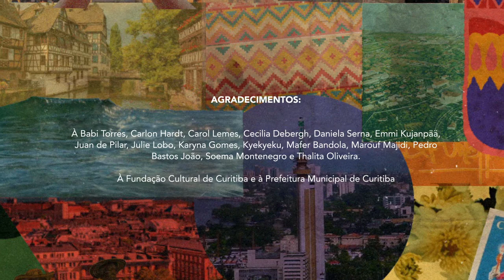CONEXÕES #1 :: EMMI KUJANPÄÄ (Finlândia)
Convidada de hoje: EMMI KUJANPÄÄ, cantora, kantelista, compositora e pesquisadora finlandesa.

CONEXÕES 2021: Encontros Musicais Interculturais

Série de vídeos de música e bate-papo sobre música e interculturalidade, organizado e apresentado por Thaïs Morell (Brasil), com 9 artistas de diferentes países e culturas: Colômbia, Gana, Finlândia, Argentina, Curdistão/Irã, Espanha, Guiné-Bissau, Venezuela, e França.

:: FICHA TÉCNICA CONEXÕES

Concepção, Direção, Produção e Apresentação: Thaïs Morell
Assistente de Produção: Babi Torres

Artes, Design Gráfico e Identidade Visual: Carol Lemes
Assistente de Design Gráfico e Identidade Visual: Thalita Oliveira

Animação, Edição, Lettering, Finalização dos Videos: Carlon Hardt
Assistente Finalização Videos: Julie Lobo

Legendas: Thaïs Morell e Babi Torres

Gravado entre fevereiro – junho 2021, em home studios em Curitiba (Brasil) / Barcelona (Espanha) / Bogotá (Colômbia) / Helsinki (Finlândia) / Valência (Espanha) / Lisboa (Portugal) / Soustons (França) / Newmanville (Canadá) / Buenos Aires (Argentina).

:: AGRADECIMENTOS:

À Babi Torres, Carlon Hardt, Carol Lemes, Cecilia Debergh, Daniela Serna, Emmi Kujanpää, Juan de Pilar, Julie Lobo, Karyna Gomes, Kyekyeku, Mafer Bandola, Marouf Majidi, Pedro Bastos João, Soema Montenegro e Thalita Oliveira.

 À Fundação Cultural de Curitiba e à Prefeitura Municipal de Curitiba